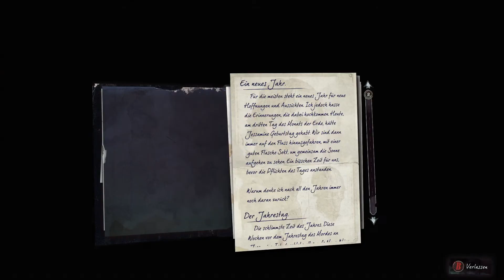Dishonored 2 #13 Aufregender als eine Orgie GERMAN GAMEPLAY